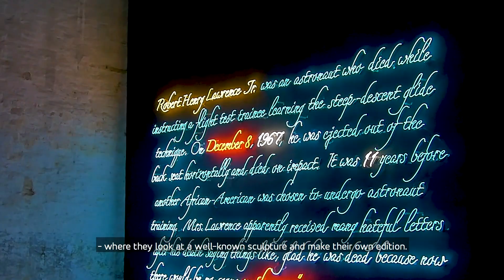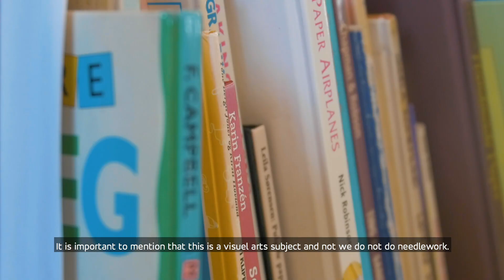Profile Subject - Visuel Design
Presentation of profile subject - Visuel Design